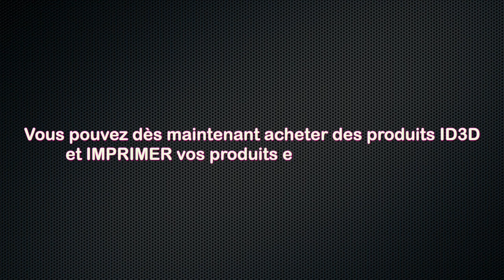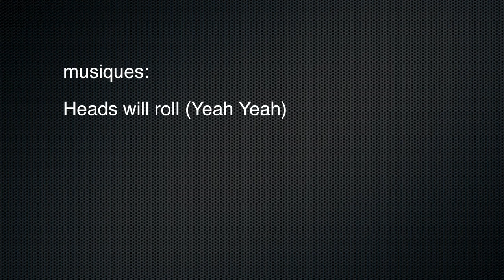ID 3D Technologie 3D en Guyane